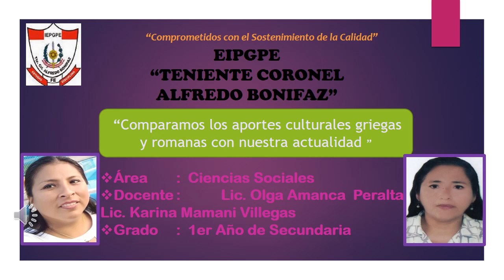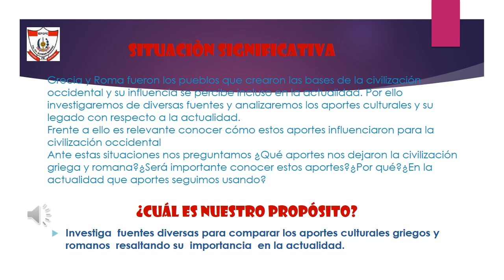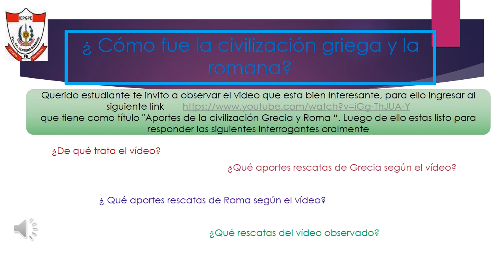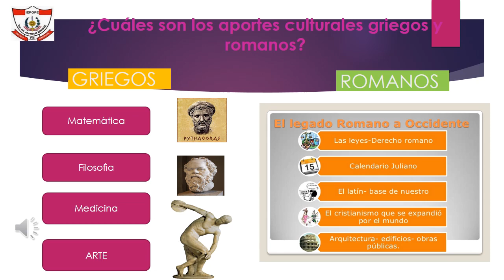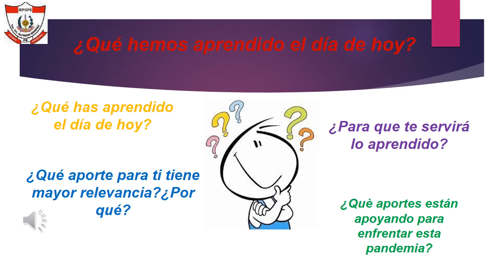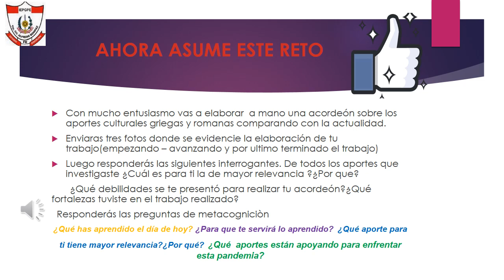CCSS-SESIÒN 05 - APORTES CULTURALES DE LOS GRIEGOS Y ROMANOS.